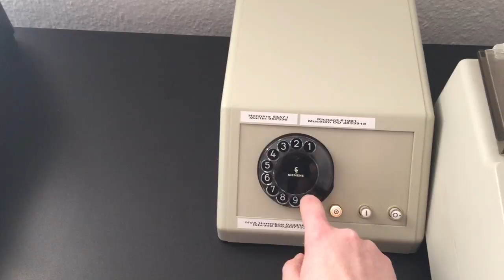SIEMENS T1000 Fernschreiber / Teletype / Teleprinter / TelexPhone / TELEX / i-Telex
Wahlvorgang, Kennungsgeber-Austausch, Textübermittlung via Lochstreifen, Verbindungsabbau.